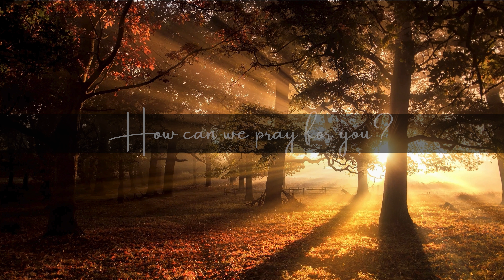Surrendering Anger to God: Meditation Practice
When you're feeling angry... it's hard to think clearly. Give your anger to God with this 15 minute meditation. Using progressive muscle relaxation, this guidedchristianmeditation will help you PAUSE... lower your stress levels, and release your anger into God's strong hands. 🙏

☕ MEDITATION MINI-RETREATS! ►

More daily Scripture meditations and devotionals (including Kids Meditations) available exclusively for Patrons

RENEW YOUR MIND:
Listen daily for 28 days in a row for best results. Romans 12:1 says we are transformed by renewing our mind on God's Word. Christian meditation to change habits. Listen with headphones for full benefit.

We can do so much more together than we ever do a part!

Thank you for being a part of the Tribe and making Christ-centered Meditation available for FREE for everyone who needs it! 🧘🏾‍♀️